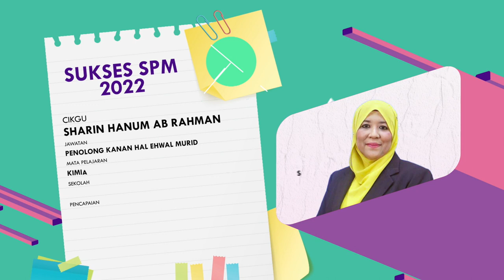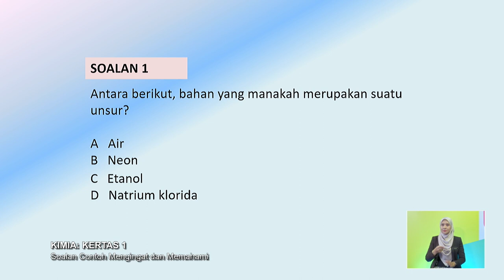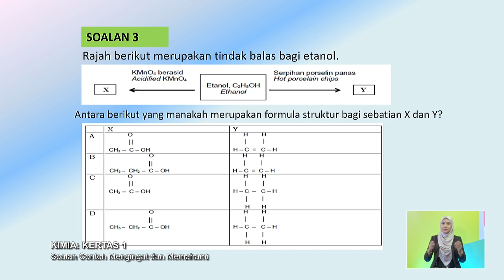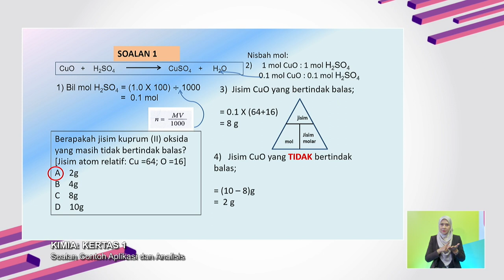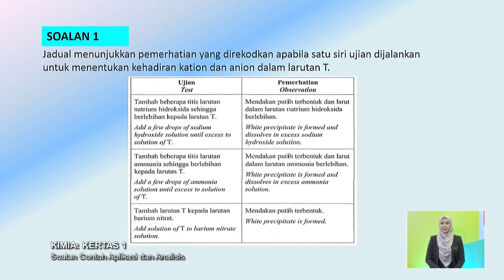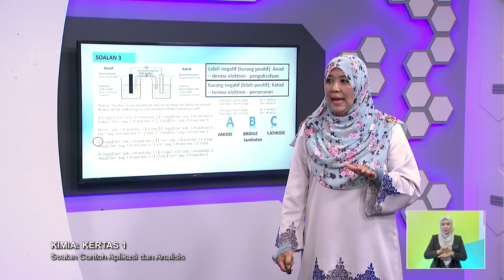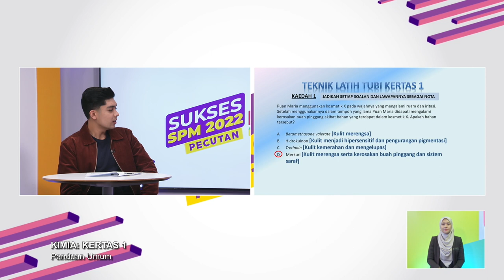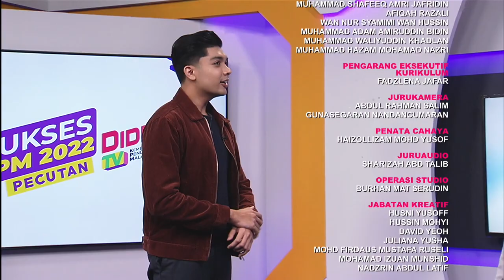PECUTAN 2022 Q3 Q4 EP 58 KIMIA KERTAS 1